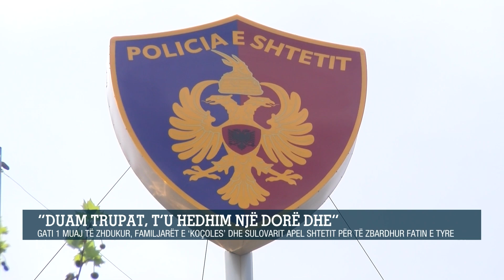'Duam trupat, t'u hedhim një dorë dhe', gati 1 muaj të zhdukur, familjarët apel shtetit...